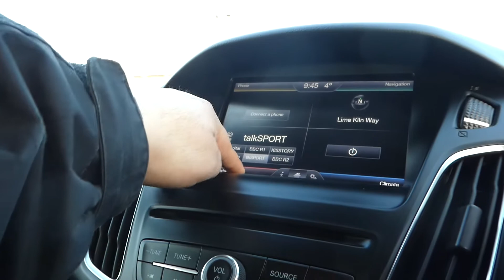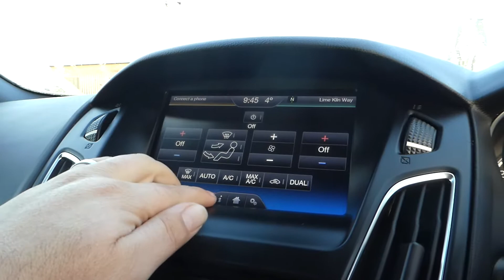Ford Focus 2.0t Ecoboost ST-2 5dr - Pentagon Outer Circle Road Lincoln